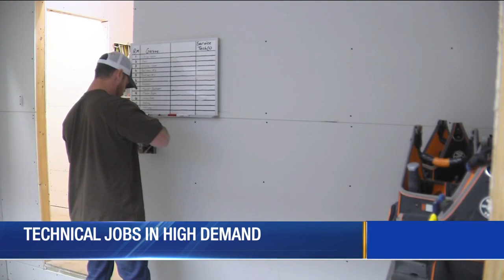Demand for trade jobs on the rise